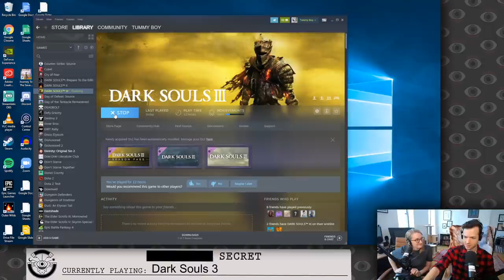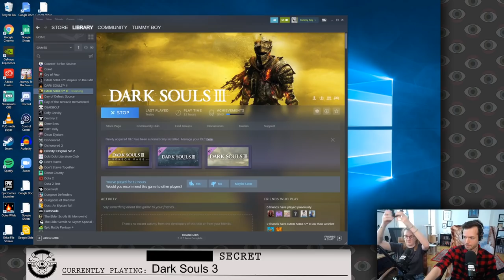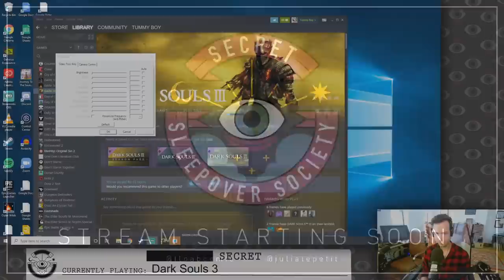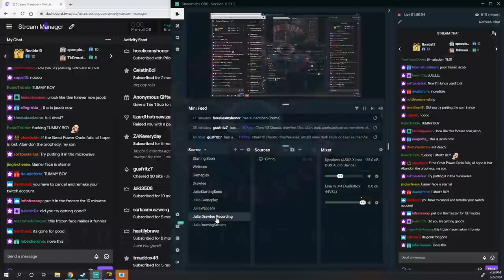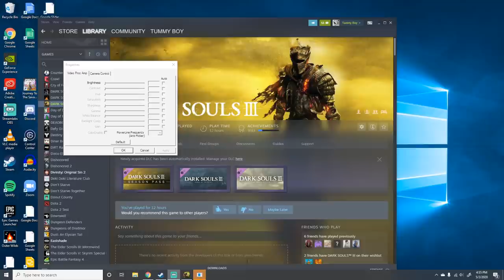Jacob is Bad at Dark Souls 3 but Will Still Have a Good Time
Dark Souls 3, originally streamed May 2nd, 2020